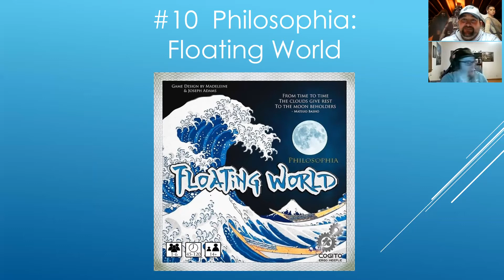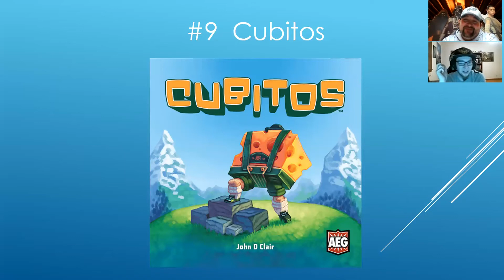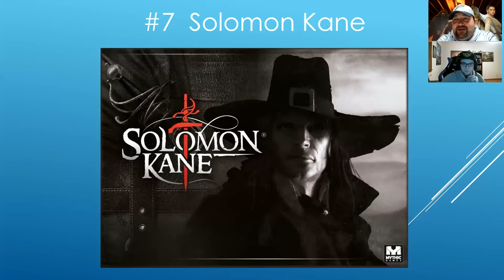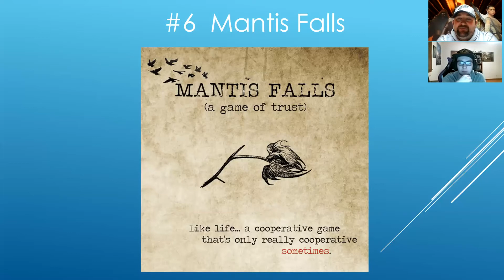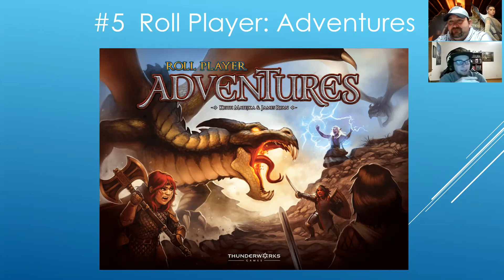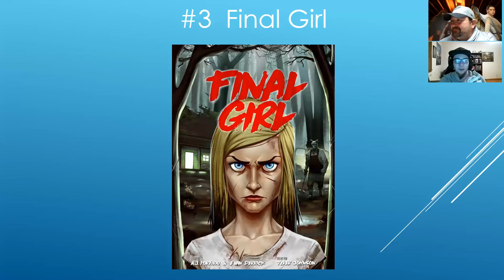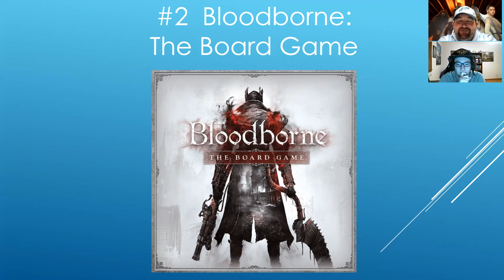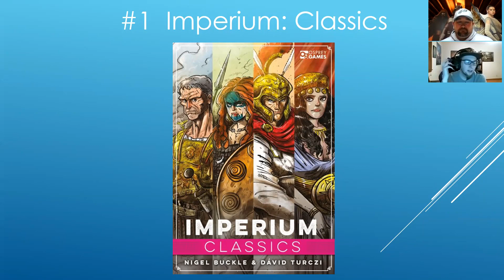Top 10 Games of 2021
2021 has come and gone and I don't believe anyone is sad to see it go. However, the silver lining is that great games continue to come out and those are always a pleasure. Here are our favorite of the year!